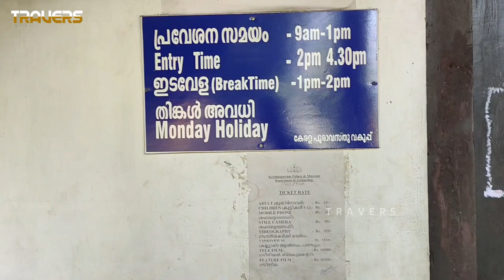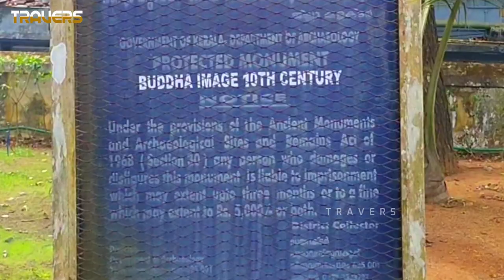KRISHNAPURAM PALACE EPISODE 1 | KAYAMKULAM PALACE | ANCIENT PALACE | SOUTHERN KERALA | TRAVERS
Here we introduce an ancient palace known as "Krishnapuram Palace" is a palace and museum located at Kayamkulam  in Alappuzha district, Kerala, south India. It was built in the 18th century by Anizham Thirunal Marthanda Varma (1729–1758 AD). It is built in the architectural style of Kerala with gabled roof, narrow corridor and dormer windows, near the Krishnaswamy Temple at Krishnapuram.
The palace is maintained by the Kerala State Department of Archaeology. It is also famous for a large pond within the palace complex. It is also said that an underground escape route runs from the bottom of the pond as a possible escape route from enemies.